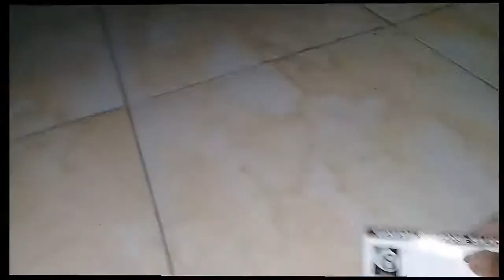Waterproof dome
Cara bikin waterproof tenda kesayangan. Dengan cara ini tenda kesayangan akan terlindungi dari sinarmatahari dan tentunya badai. Waterproof ini sedikit biaya yang dikeluwarka. Yangpastinya waterproof murah meriah dan awet. Cuma memerlukan modal Rp50 sudah bisa bikin racikan waterproof sendiri